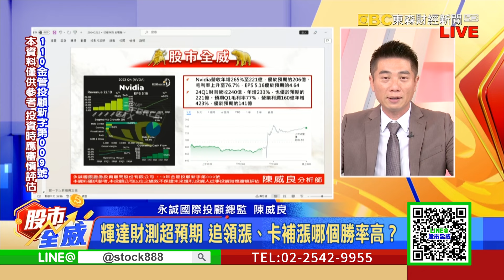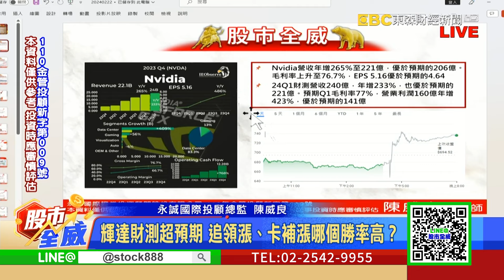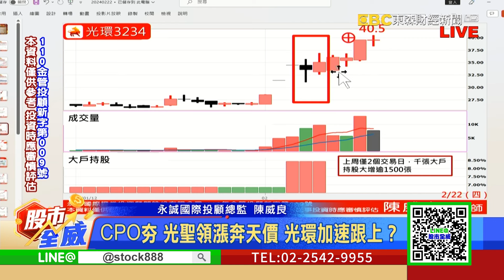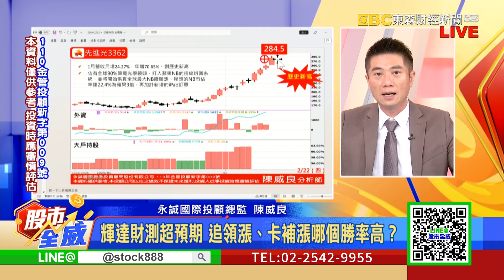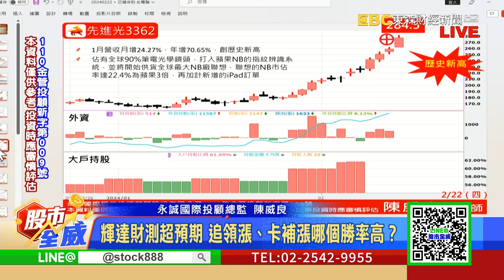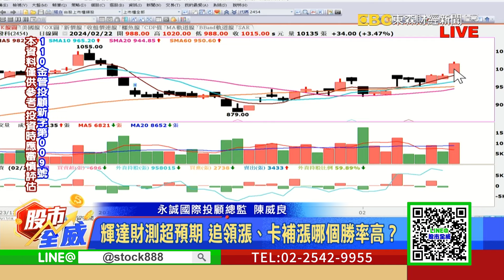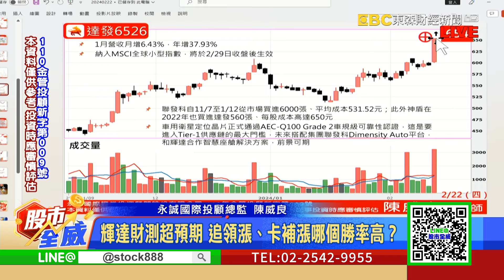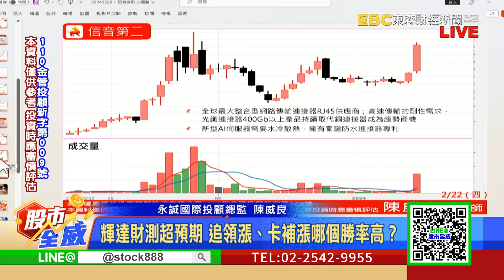輝達財測超預期 追領漲、卡補漲哪個勝率高？｜股市全威 陳威良 分析師｜20240222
老AI回神 華泰創新高 低位奇兵藏在哪？
資金加速輪動 信音續攻.信音第二接棒漲？
CPO夯 光聖領漲奔天價 光環加速跟上？